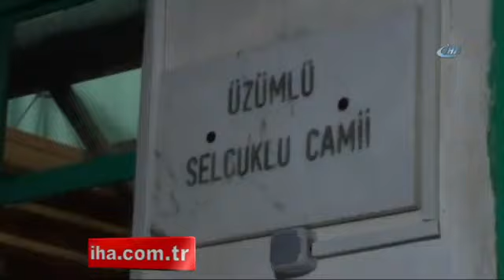Darbe Girişimi Gecesi İmamlık Dışında Herşeyi Yapmış!